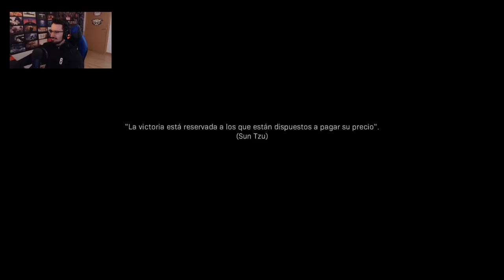El Lobo debe caer #5 | Campaña | Call of Duty Modern Warfare Español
El Lobo debe caer en este gameplay de Call of Duty Modern Warfare en español.

▬▬▬▬▬▬▬▬▬ INFORMACIÓN SETUP ▬▬▬▬▬▬▬▬▬

● CPU: Intel Core i9-9900K 3.6Ghz
● MB: Asus Prime Z390-A
● Rstón: SteelSeries Rival 300
● Cᴀsᴄᴏs: Sades A6
● Micrófono: Blue Yeti
● Fuente Alimentación: 800W Mars Gaming
● Teclado: Newskill seiryu